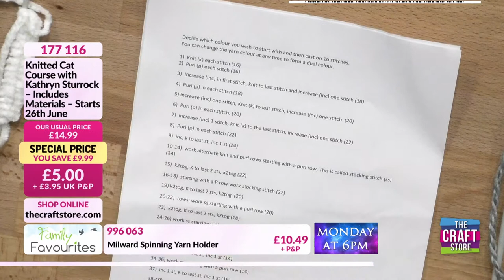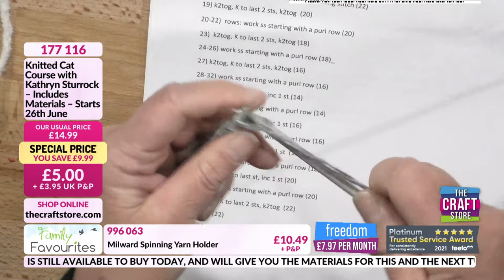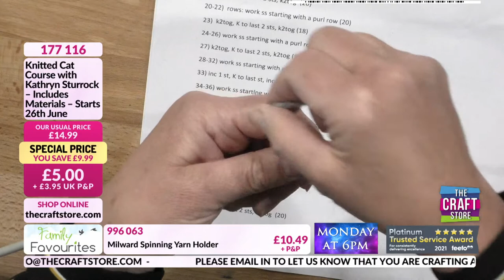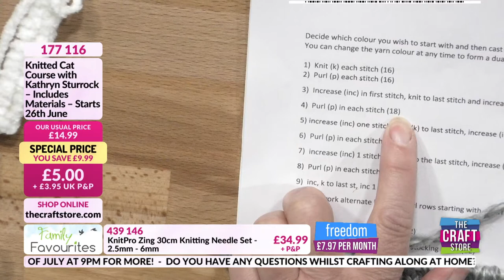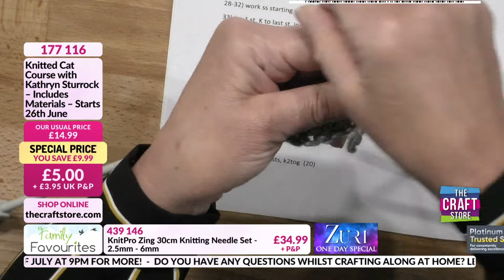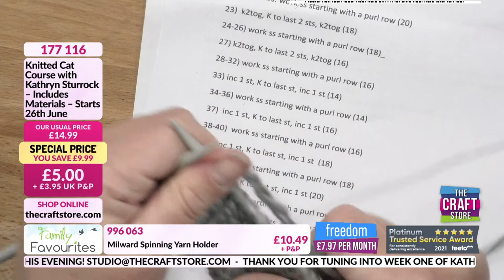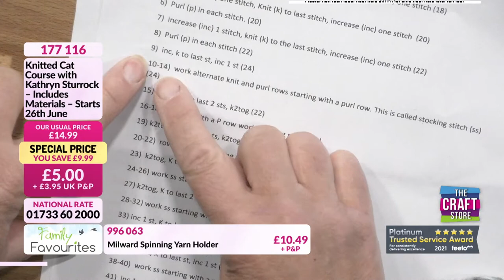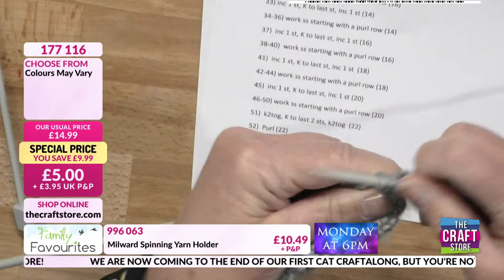Week 1 | Knitted Cat LIVE Craftalong Course with Kathryn Sturrock | Try a New Craft June 2021